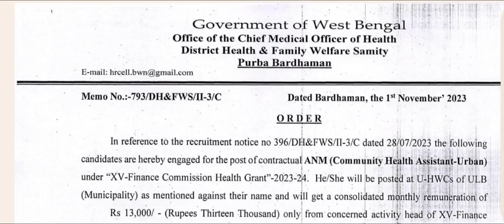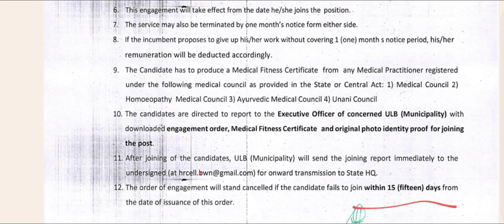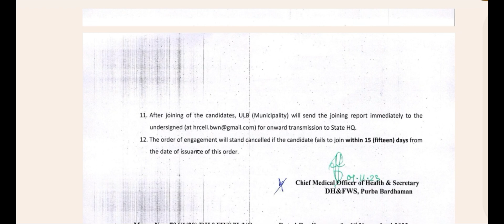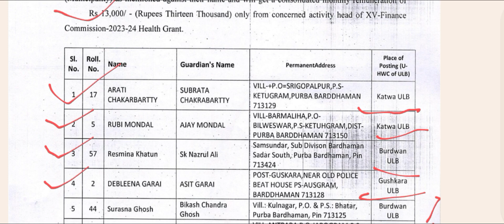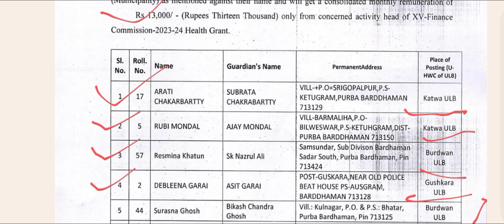Engagement Order of CHA at Purbabardhaman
Engagement Order of CHA at Purbabardhaman cho recruitment subscribetomychannel subscribetomychannel recruitment staffnurse CHO Question Paper 2022। CHO Question paper 2023। CHO Question & Answer Key।CHO Question & Answer২০২৩।CHO Question Paper ২০২২ West Bengal। CHO Questions CHO Question Paper CHO Questions paper ২০২৩ west Bengal

sushantaroy83

20231 2nd Phase interview datel UR /ST/SC/OBC
7000 staff nurse recruitment II new post off staff nurse
2023
20231 2nd Phase interview datel UR /ST/SC/OBC
7000 staff nurse recruitment II new post off staff nurse
2023